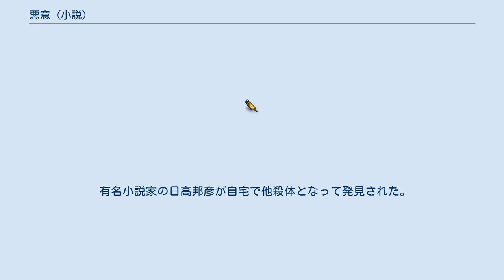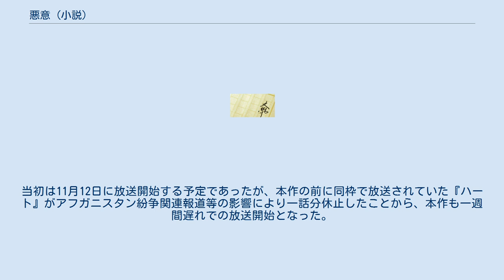悪意 (小説)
加賀恭一郎シリーズ 」 悪意 (小説) 『悪意』（あくい）は、東野圭吾による推理小説。
加賀恭一郎シリーズの第4作。
単行本は1996年9月に双葉社から刊行され、2000年1月5日に講談社から講談社ノベルスも刊行された。
文庫本は2001年1月15日に講談社文庫版が刊行された。
本作を原作としたテレビドラマも製作されている（テレビドラマを参照）。
 有名小説家の日高邦彦が自宅で他殺体となって発見された。
刑事の加賀恭一郎は、日高の親友である児童小説家の野々口修が書いた「事件に関する手記」に興味を持つ。
加賀は聞き込みや推理を通して、野々口の手記に疑問を抱くようになる。
やがて犯人が明らかになるが、犯人は犯行の動機を決して語ろうとはしないのだった…。
 加賀恭一郎ついては加賀恭一郎シリーズ#登場人物を参照 『東野圭吾ミステリー「悪意」』（ひがしのけいごミステリー あくい）のタイトルで、NHK総合テレビの「月曜ドラマシリーズ」（毎週月曜日21:15-21:58）枠にて2001年11月19日 - 12月17日に放送された。
当初は11月12日に放送開始する予定であったが、本作の前に同枠で放送されていた『ハート』がアフガニスタン紛争関連報道等の影響により一話分休止したことから、本作も一週間遅れでの放送開始となった。
 加賀恭一郎は西原甲子男に変更された。
 東野圭吾ミステリー「悪意」に関するカテゴリ: